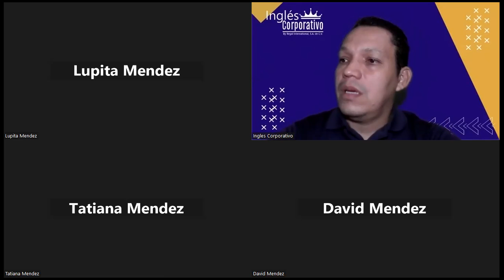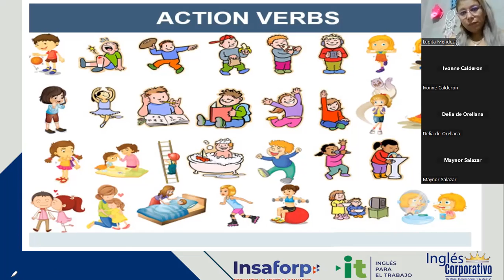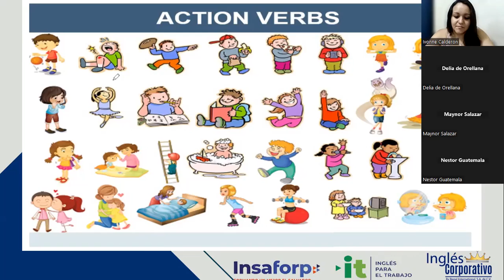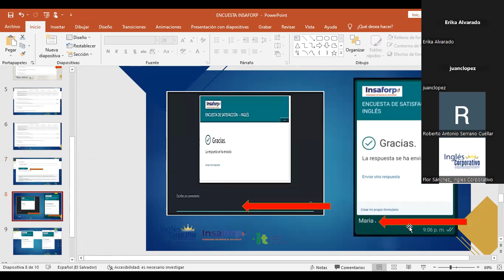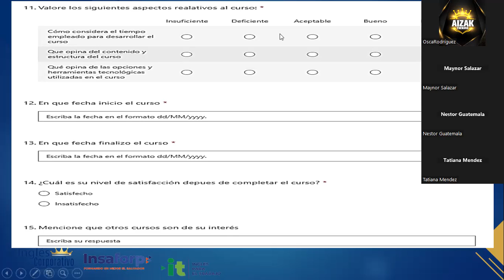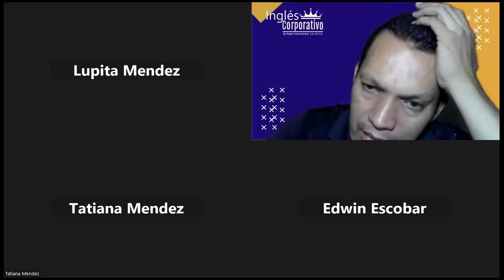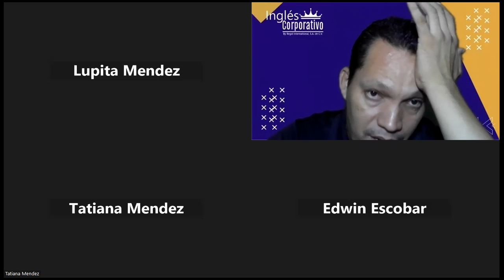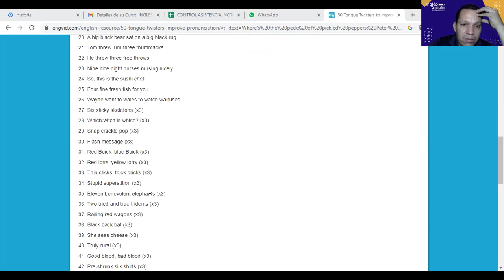Inglés Corporativo-29-11-2022-REVIEW AND PRACTICE